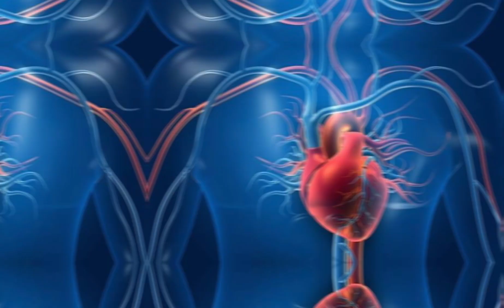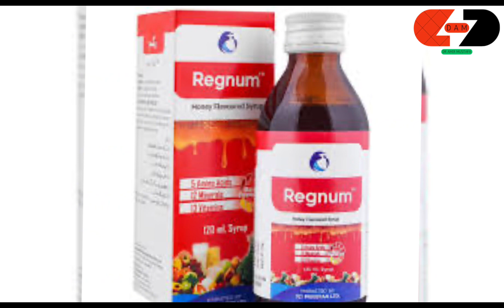Jism ke har kami ko poray krny wala syrup// khoon bny wafir miqdar ma